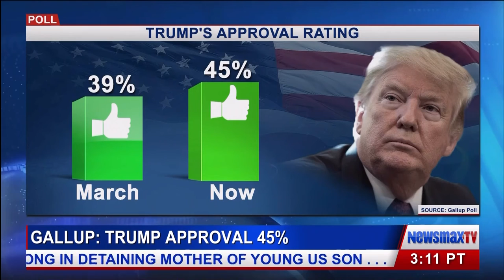Apr 12 2019 Newsmax Now 1 of 3